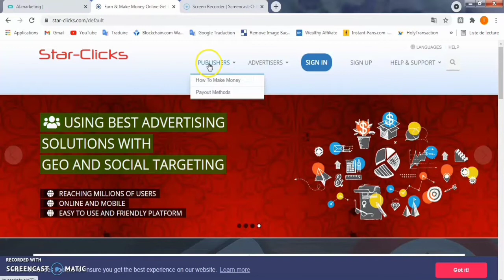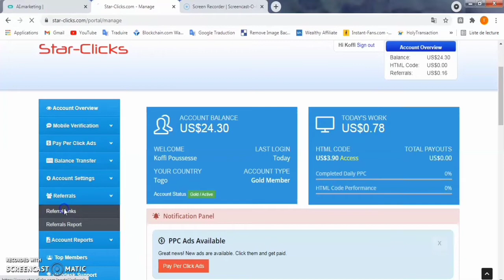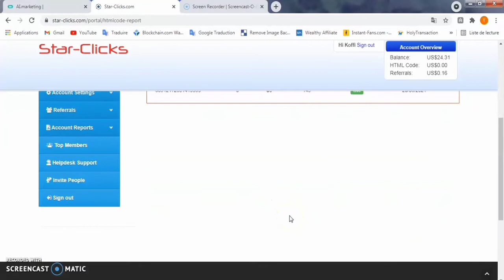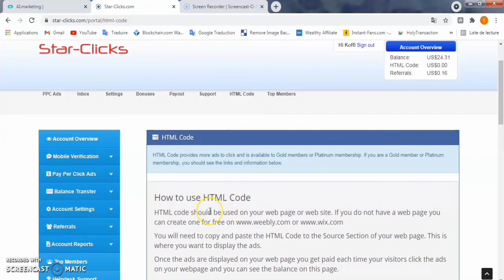Gagner de l'argent en cliquant sur des publicités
➡️ Trois Mois d'Amazon Musiques illimitées
➡️ Rendez votre entreprise plus rentable
➡️ Un livre audio gratuit de votre choix
Gagner de l'argent avec le robot automatique

Commencez à gagner de la crypto-monnaie dès aujourd'hui
avec notre application mobile à faible consommation

Gagner de l'argent en regardant des vidéos:
1-1000$ en quelques Mois sans investissement
2-Chaque vidéo dure une minute au maximum
3-Signez des contrats intelligents
4-Connectez vous chaque jour et gagner plus
d'argent en passant au deuxième niveau